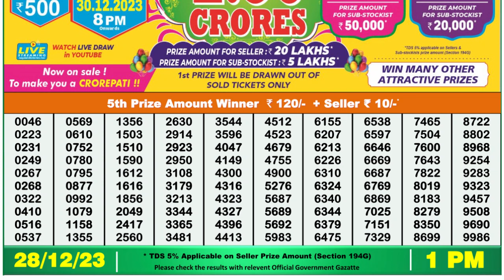🔴 Lottery Sambad Live 01:00pm 28/12/23 Morning Nagaland State Dear Lottery Result Pdf Download